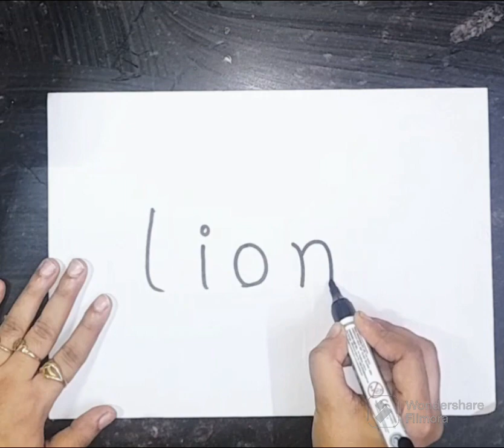how to draw lion / शेर का चित्र बनाए आसानी से /easy lion drawing drawing /मैया का शेर